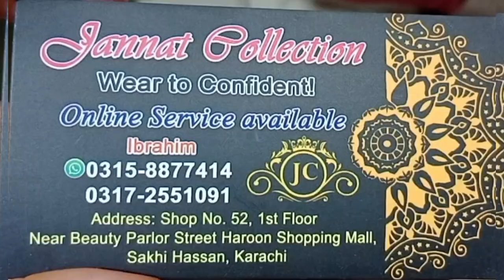💥 Elegant Stylish Chiffon Long Frocks and Maxi | Western Style fashion Ladies Tops and Trendy Gown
Wusqa waqas,

اگر آپ لوگ اپنے کاروبار کی یا دکان کی یا آپ نے کسی پروڈکٹ کی ویڈیو بنوا کر مشہوری کروانا چاہتے ہیں تو ہم سے اس نمبر پر رابطہ کریں 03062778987

ضروری انتباہ

ہم یہ ہمارا چینل  کسی بھی قسم کے کاروبار میں ذمہ دار نہیں ہوگا

Maria B New Collection, Party wear Maria B Long Frock, Maria B Bridal Dresses, Maria B Gharara Collection, Maria B Sharara Designs, Maria B Lehenga Choli Designs 2022, Sale, Maria B Shaadi Lehenga, Maria B Latest Designs, Maria B Latest Wedding Designs, New Arrivals, Nazia Passion Vlogs, Pakistani Fashion, Summer Collection, Online Store, Maxi, Panache, Chicken Kari, Dresses, Elegant Stylish Chiffon Long Maxi Frocks, Western Style fashion tops & Grown